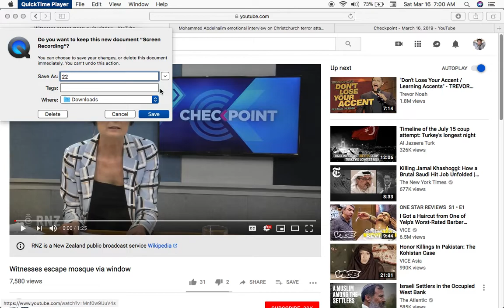witness jumps from window